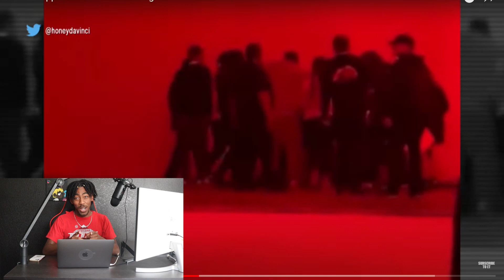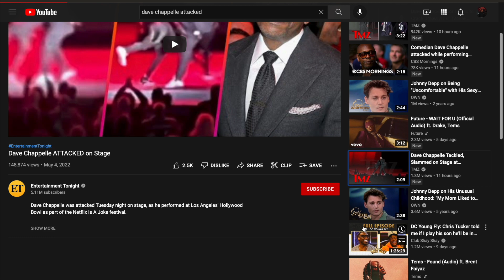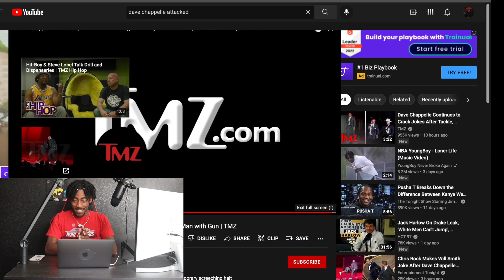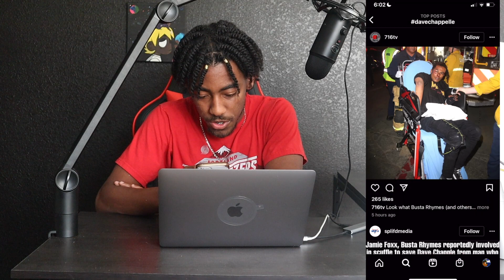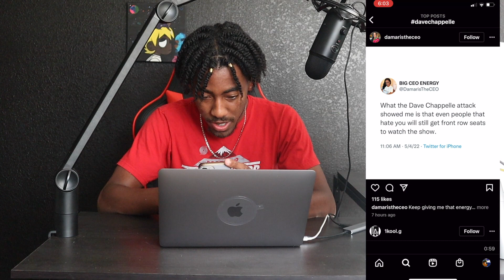They Got Him! **Reaction To Dave Chappelle Getting Jumped On Stage**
They finally got him! Dave Chappelle has been pissing people off for years now, and with Covid on it's tail end of a run and with the recent activity at the Oscars it is surprising but expected that this happened to Dave. Luckily everyone except the one who attacked Dave was alright but what do we think about this and how does it affect comedy shows in the future? Did he deserve this? Do you like Dave Chappelle and his shows? What are your overall thoughts, make sure to comment anything and everything that comes to mind.